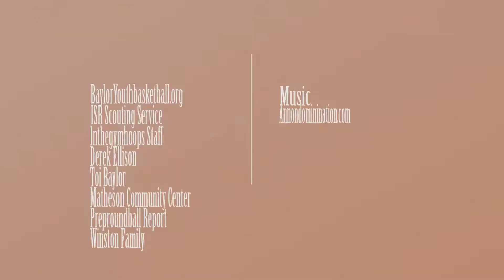Davrick Black IS A CRAFTY With THE ROCK! 2021 PG IS UP NEXT!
Davrick Black is young but has that dog mentality already. As he continues to mature and get stronger it will be ugly for his opponents!